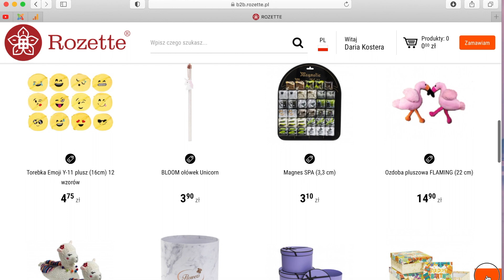NOWOŚCI W OFERCIE Rozette w sezonie szkolnym 2023